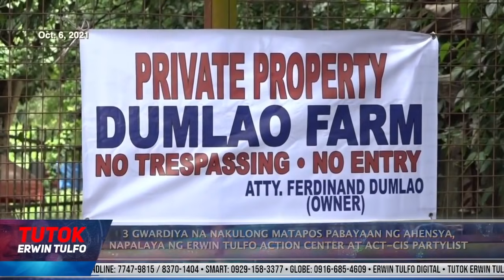MGA GWARDYA NA INARKILAHAN PARA MAG-BANTAY NG LUPA SA ANTIPOLO PYENANSAHAN NA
Mga gwardya na inarkilahan para mag-bantay ng lupa sa Antipolo pyenansahan ng Erwin Tulfo Action Center at ACT-CIS Partylist tapos ipakulong ng tunay na may ari.

Ang batas na ito ay butas dapat ang kinulong ay yung kumuha sa mga Security Guard na mag bantay ng lupa na ninakaw nya lang pala.